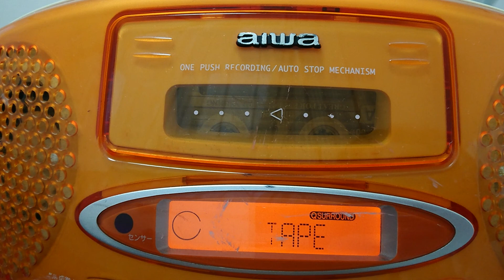「エボレボ！【生】（“デュエル・マスターズ VSR”OP）」 はやぶさアニアカ録音テープ